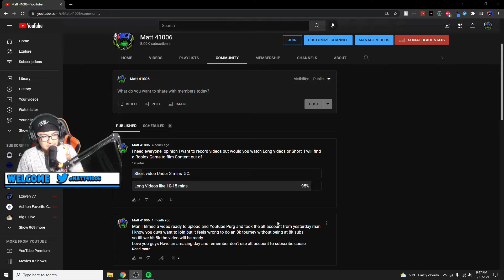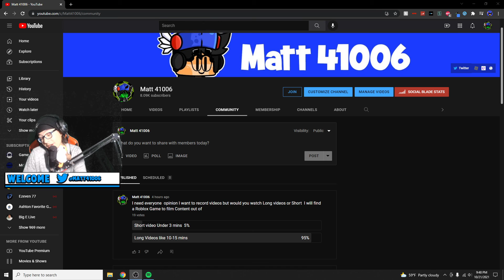New Video Voting is Out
What is the right game to record?